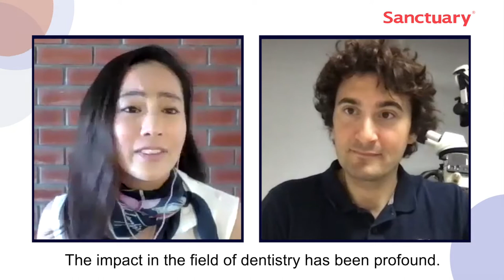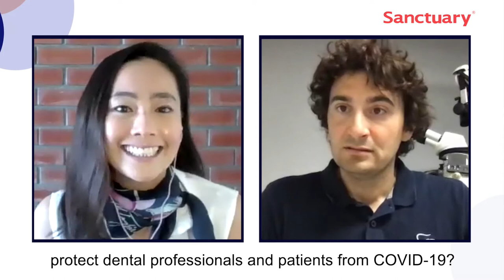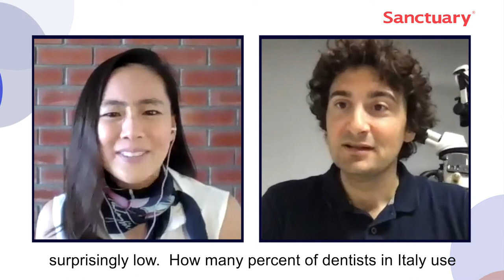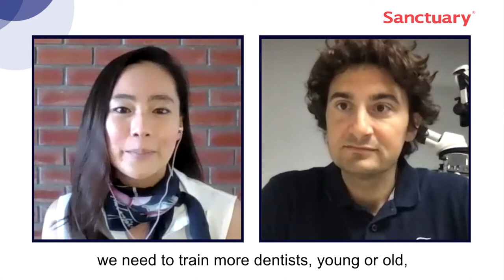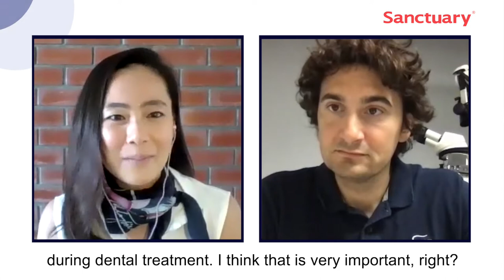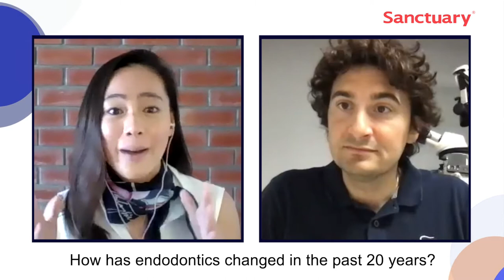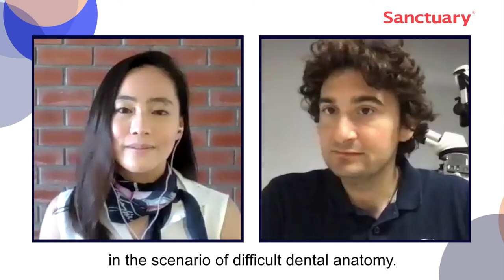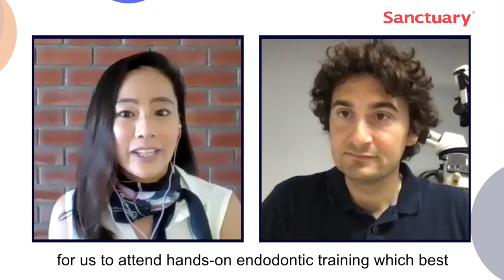The Expert Says Ep 2 - Trends in Endodontic Education | Dr. Riccardo Tonini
Here comes the 2nd episodes of The Expert Says interview series - “Trends in Endodontic Education”. Our special guest for the topic is Dr. Riccardo Tonini.
Topic covered in the interview session:
- Changes of dental practices and dental procedures during the pandemic
- Importance of rubber dam in dental procedures
- Changes in endodontics for the past 20 years
- Major trends in endodontics today
The Expert: Dr. Riccardo Tonini
Host: Dr. Lyra Lee
About Dr. Riccardo Tonini
- Professor and Head of Endodontic Department, Brescia Medical University (Italy)
- Graduated in 2004 at University Of Studies Brescia, in 2007 holds a Master of second level in
- Endodontics at University of Verona.
- Active member of Italian Society of Endodontics and active member of Italian Society of Microscopic dentistry.
- Endodontist in Brescia. Plans and follows researches for Dental University of Brescia.
- Patented in 2005 the ProTrain (Endodontic System for Training) and right now develops new products and technologies for companies.
- Recently started a partnership with Alma Plasma, an Engineering group in Bologna.
Timestamp
00:00 - Introduction
02:35 - How has the pandemic changed dental practices and dental procedures?
05:36 - What are the new precautions one needs to take to protect dental professionals and patients from COVID-19?
07:07 - Is rubber dam still the gold standard in operative dentistry?
15:11 - How has the pandemic affected dental courses and workshops?
18:18 - How has endodontics changed in the last 20 years?
20:46 - What are the major trends in endodontics today?
21:27 – Plasma for disinfection in root canal system
24:53 - Endodontic training system - Protrain
29:37 - Advice from Dr. Riccardo Tonini
Ep 1 - A look into Near Future of Dentistry after Pandemic | Prof. Massimo Giovarruscio